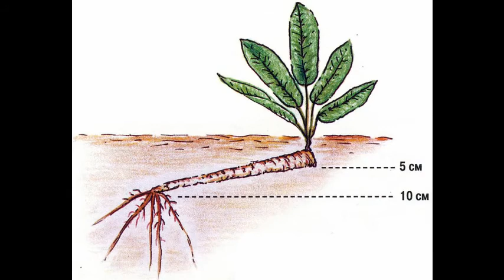посев семян укропа петрушки sowing the seeds of dill parsley